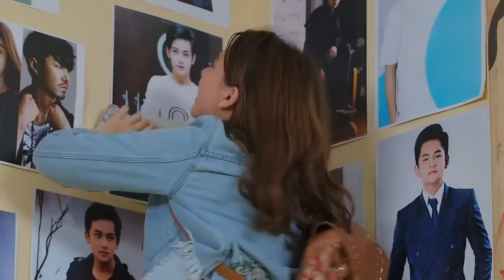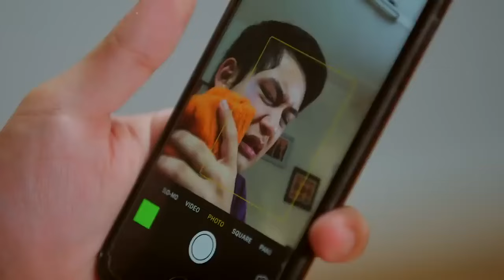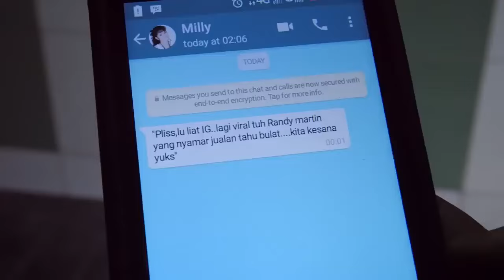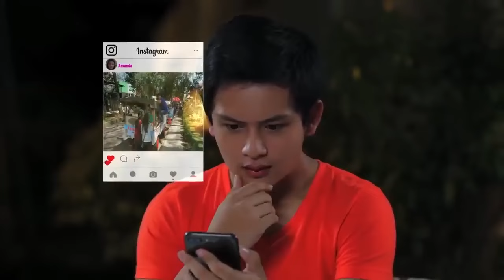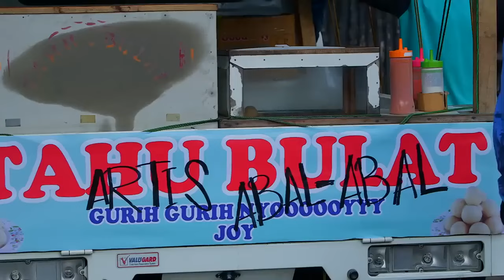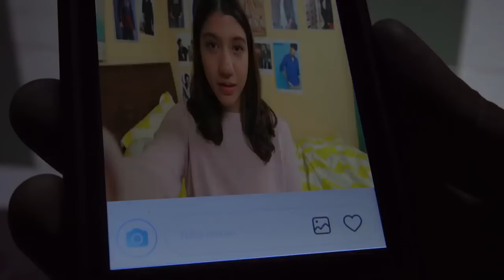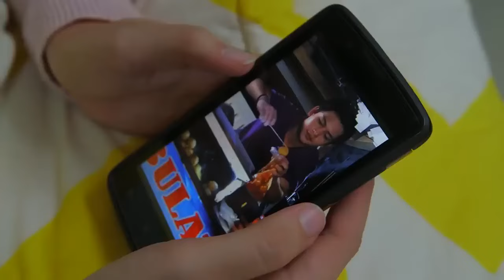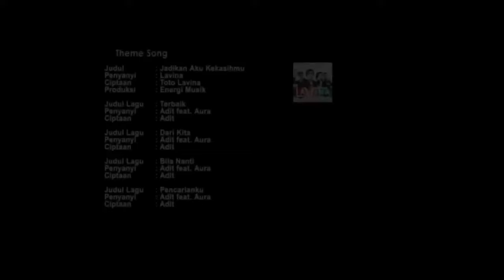FTV BAPER - Randy Martin & Cassandra Lee - Kejebak Cinta Tahu Bulat